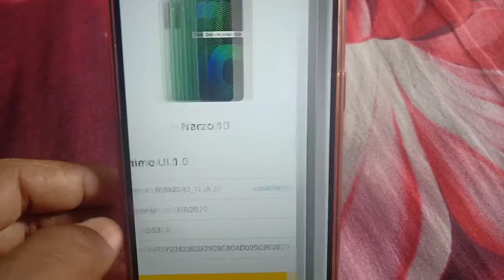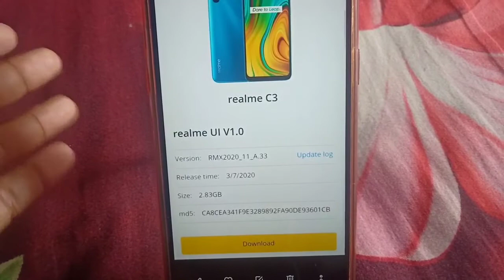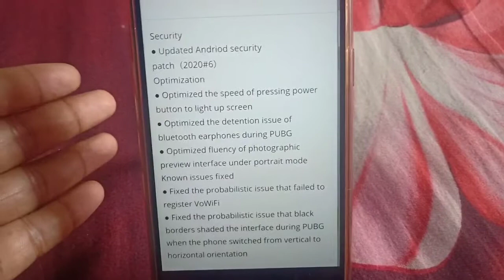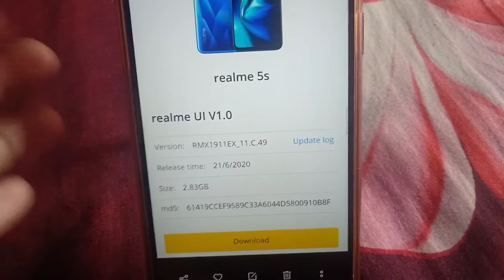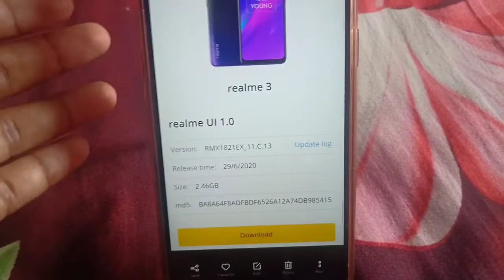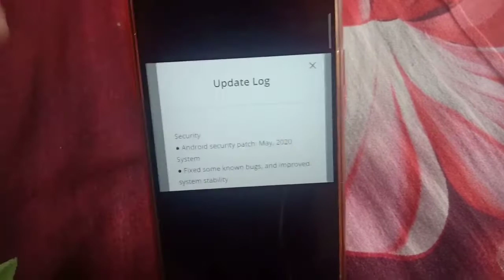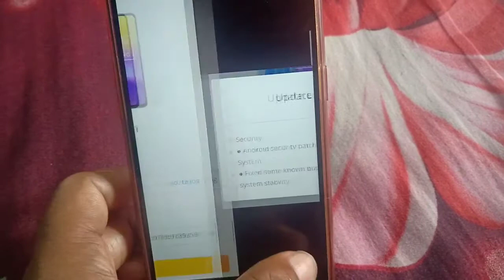Realme all mobile July Update information